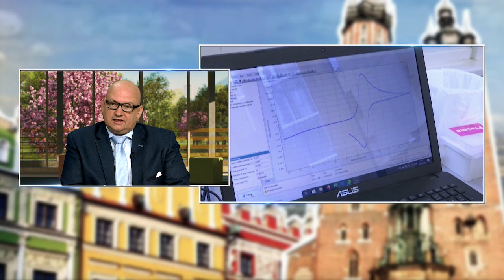Szczepionka na COVID-19. Posiedzenie zespołu ds drugiej fali-Waldemar Kraska | Polska Na Dzień Dobry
Drugi odcinek programu - Konwencja Stambulska i jej drugie dno - Artur Wróblewski | Polska Na Dzień Dobry